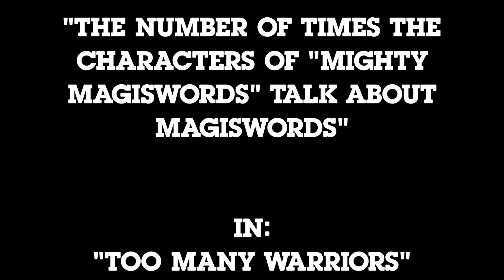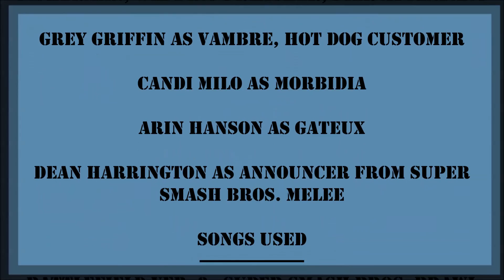Number Of Times Characters Talk About Magiswords - Too Many Warriors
SOURCE:
Mighty Magiswords

WARNING: Announcer from Smash Melee is in!